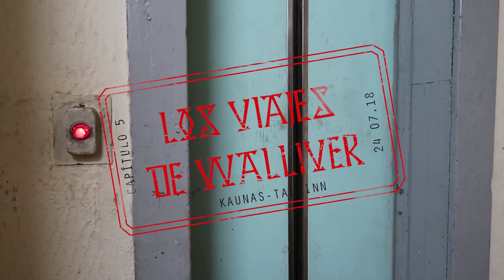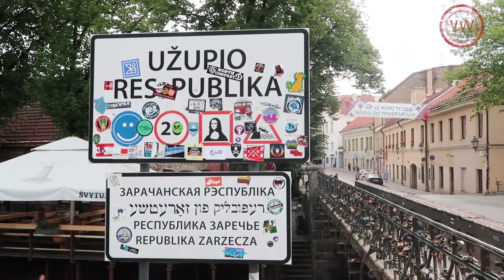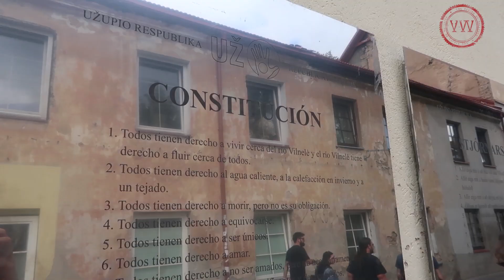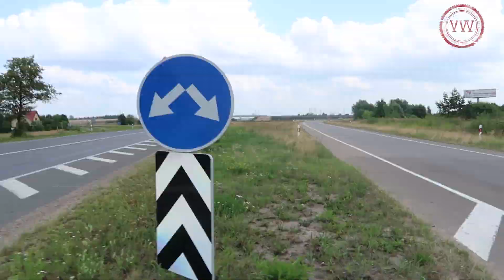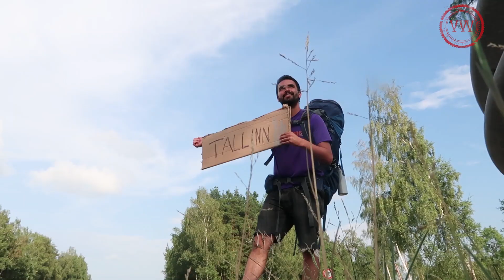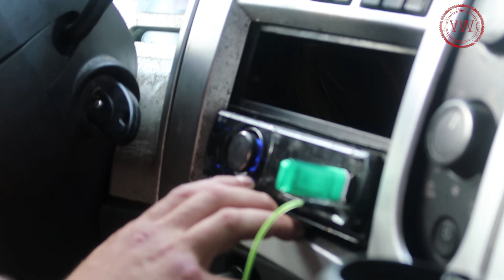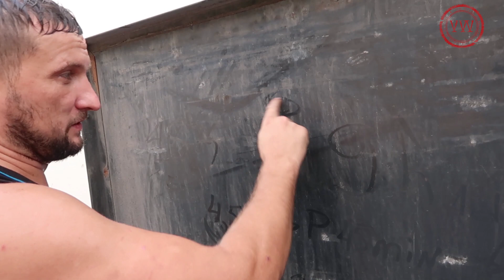El bielorruso loco que conducía puñal en mano. Cruzando Europa en autostop: Parte 3 | Vlog 5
Esta es la historia de como cruzo las repúblicas bálticas en autostop. Pero,, sobretodo, es la historia de Valery, unas de las personas más importantes de mi viaje.

Mi equipo:
Cámara compacta
Tienda de campaña
Saco de dormir